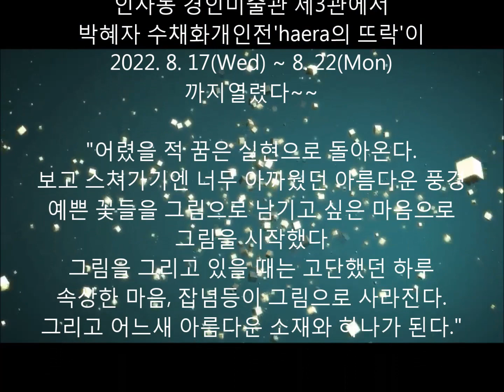박혜자개인전 'haera의 뜨락'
인사동 경인미술관 제3관에서
박혜자 수채화개인전'haera의 뜨락'이
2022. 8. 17(Wed) ~ 8. 22(Mon)까지열렸다~~

"어렸을 적 꿈은 실현으로 돌아온다.
보고 스쳐가기엔 너무 아까웠던 아름다운 풍경
예쁜 꽃들을 그림으로 남기고 싶은 마음으로
그림을 시작했다

그림을 그리고 있을 때는 고단했던 하루
속상한 마음, 잡념등이 그림으로 사라진다.
그리고 어느새 아름다운 소재와 하나가 된다."